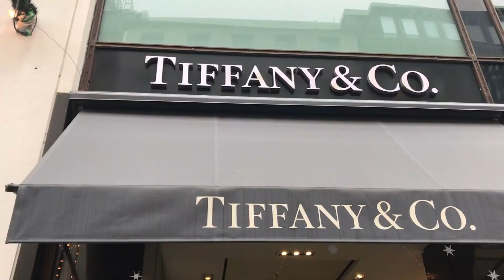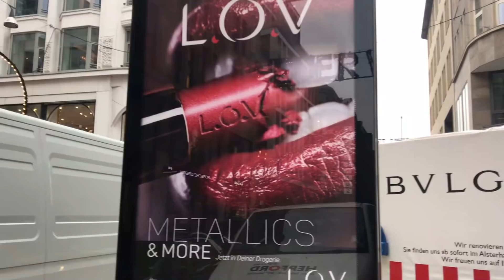Dienos vlogas. Kalėdų manija ir pirmojo pasaulio problemos :D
Fotosesijos rezultatai - instagrame: doc.fab ;)
Dėl geresnės vaizdo kokybės nusistatykit 1080p60 arba telefone 720p60 !